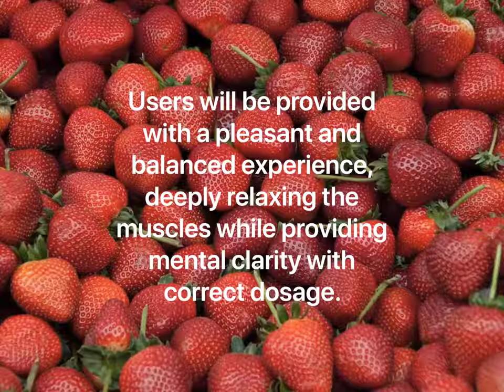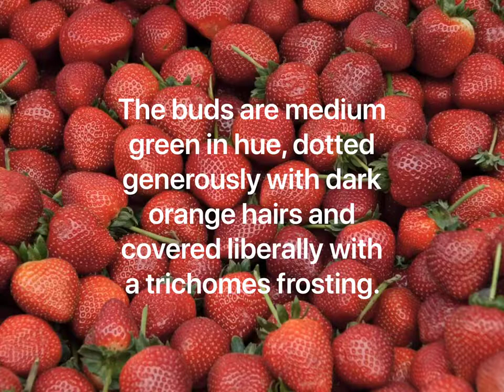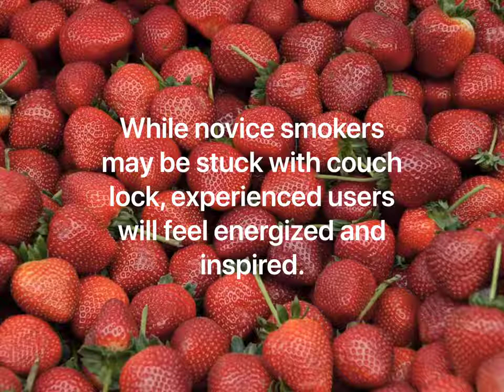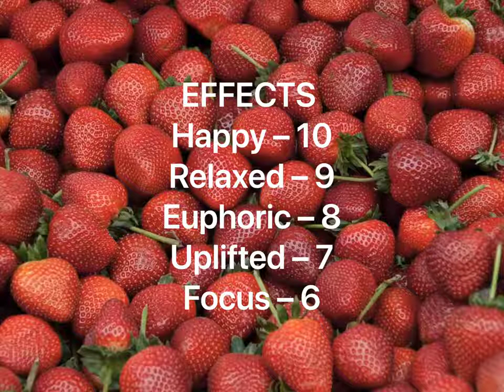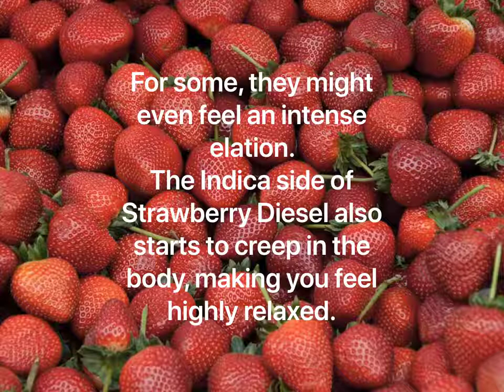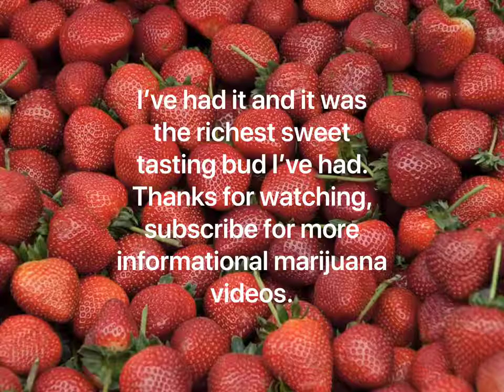Strawberry Diesel Marijuana Strain Details & Pictures In 4K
In this video you get information on the strain Strawberry Diesel and top picked pictures of the strain, or any if limited in a comic book style video done in 4K.
I also throw in inspired products and any information online available on the strains flower..